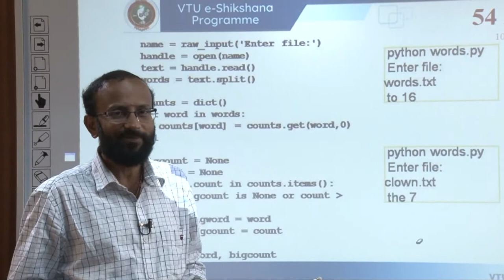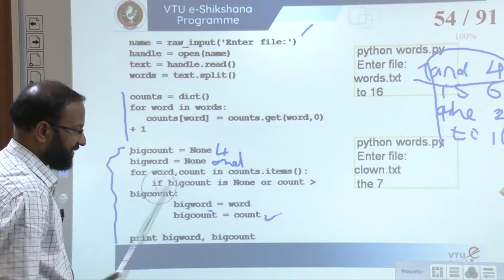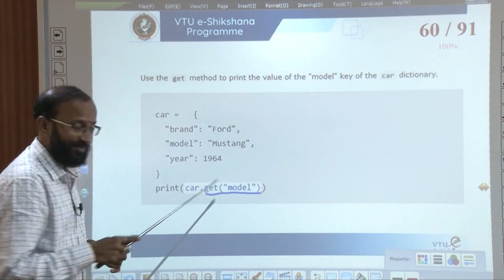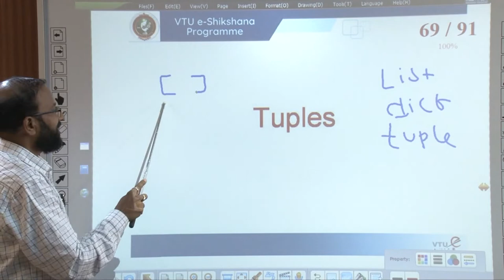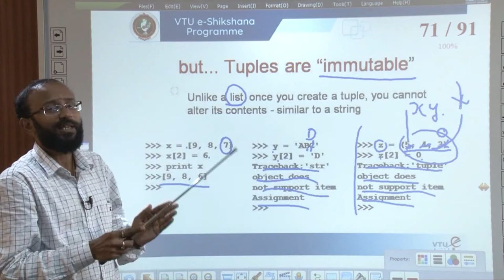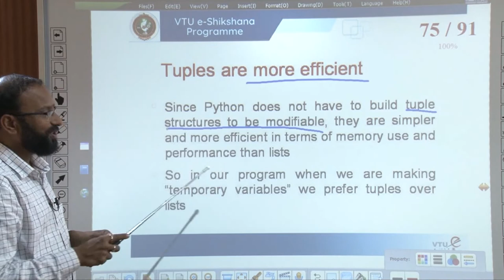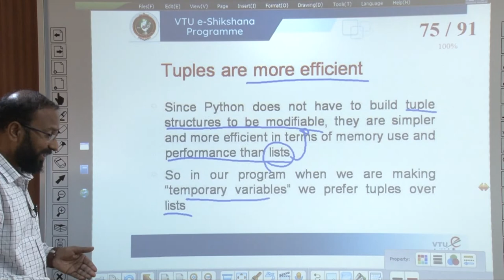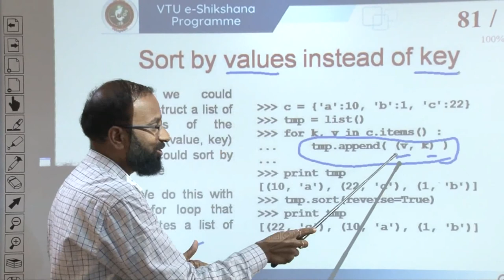Module 3 - Lecture 4